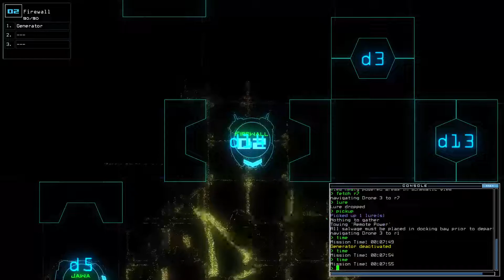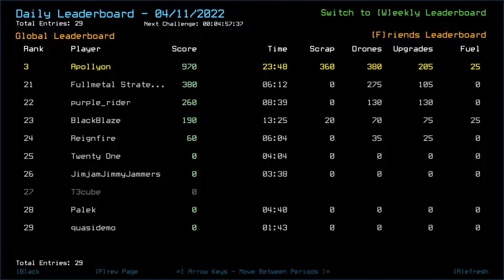Duskers Daily Challenge 2022-04-11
Almost missed that shipscan. At least all infestations cleared.